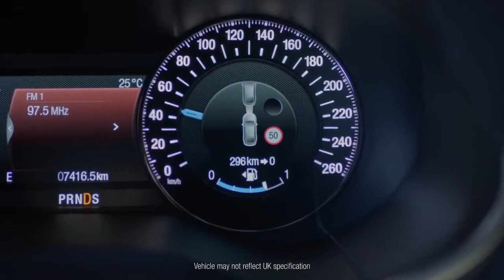Ford Edge Pre Collision Assist Birchwood Ford Eastbourne, Hastings & Halland